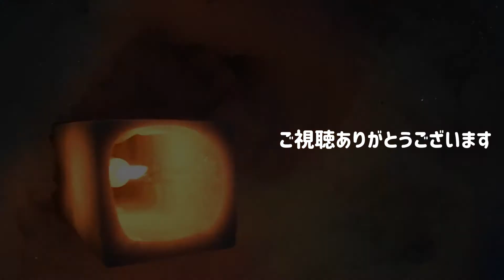シーニックdeナイト2021～五稜郭公園【1分】2021/2/20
五稜郭公園のお堀一周ワックスキャンドルが設置されていて圧巻でした！
タワーが営業していたら上から見てみたい贅沢な灯りでした